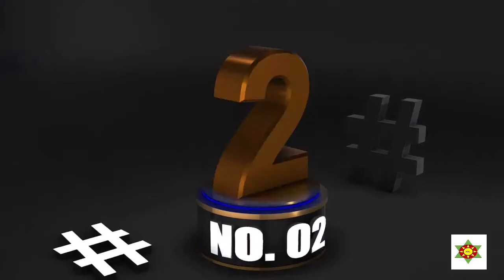10 FREE Download TRANSITION SOUNDS AND EFFECTS - [NO COPYRIGHT FREE]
10 FREE Download TRANSITION SOUNDS AND EFFECTS - [NO COPYRIGHT FREE]
A copyright-free music for content creators.

Music Credit:
Channel Name :- Life PRiNT TV
Title:- 10 FREE TRANSITION SOUNDS AND EFFECTS [NO COPYRIGHT]

Free transition Sound Effects
transition sound effect
Kuyanods Mustacisa
Arnold Mustacisa
Nolds Mustacisa
Transition Sound for download
Where to Download Free Sound Effect
Sound Effect for free
Transition Effects
Transition Sounds for vlogs